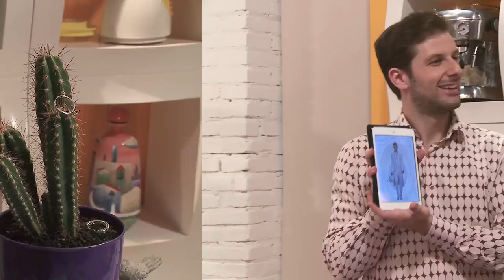Lista di Nozze - Il trailer [SUB ENG]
Il matrimonio in Italia è roba per stomaci forti. Arnaldo e Leone, una  simpatica coppia gay, lo scopriranno presto... perché vogliono sposarsi!

CREDITS
Una serie scritta da Paola Ducci e Francesco Calella
da un’idea di Paola Ducci

regia di Gaetano Maffia

con
Alessandro Bergallo e Matteo Milani

Scenografia e arredamenti: Luigi Romano e Dario Di Blasi
Costumi: Gaetano Impallomeni
Direttore della fotografia: Nicolò Cappuccilli
Animazione ed effetti speciali: Massimo Damiani
Disegni: Clelia Catalano
Montaggio: LuhyLuha

Musiche: Gianluca Bacconi e Sergio Lepidio
Trucco: Barbara Salmaso
Suono: Alessandro Di Maio
Post Produzione: Enrico Munarini
Ufficio Stampa: Donkey Eventi e Comunicazione
Web Marketing: Pasquale Convertino Crea Web Online